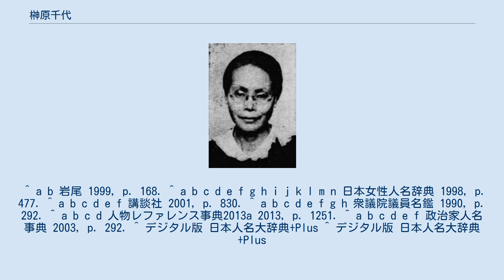榊原千代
女性衆議院議員_(帝国議会)
榊原 千代（さかきばら ちよ、1898年〈明治31年〉7月15日 – 1987年〈昭和62年〉4月28日）は、日本の雑誌記者、教育者、政治家。
衆議院議員（2期）、女性初の代議士の一人。
旧姓は間野。
 現在の静岡県三島市に生まれる。
 1917年（大正6年）、フェリス和英女学校を卒業。
1919年（大正8年）、青山女学院英文専門科本科卒業。
同年、雑誌「婦人の友」の記者となる。
自由学園教授などを経て、1927年（昭和2年）に経済学者の榊原巌と結婚。
結婚後、夫とともにドイツとイギリスに留学する。
マルブルグ大学（ドイツ）、セリオーク大学（イギリス）等で聴講する。
 帰国後、夫・巌が福島経済専門学校（現福島大学経済経営学類）教授に就任したことにより福島県に移り、福島高等女学校で教鞭を執る。
 第二次世界大戦後初の選挙となった1946年（昭和21年）の第22回衆議院議員総選挙に日本社会党から立候補して福島1区で当選する。
同選挙が男女普通選挙制度を採用した初の選挙であったため、女性代議士第1号の一人となった。
 翌1948年（昭和22年）の第23回衆議院議員総選挙でも再選し、片山内閣で女性初の司法政務次官に就任した。
1949年の第24回衆議院議員総選挙で落選。
 1951年（昭和26年）、国立大学管理法制定委員になる。
同年からフェリス女学院理事長、青山学院理事を務めた。
そのほか、国際基督教大学の創立委員および同大学評議員、聖光学院院長を歴任。
東京家庭裁判所調停委員も務めた。
 1987年（昭和62年）4月28日死去。
 ^ a b 岩尾 1999, p. 168. ^ a b c d e f g h i j k l m n 日本女性人名辞典 1998, p. 477. ^ a b c d e f 講談社 2001, p. 830. ^ a b c d e f g h 衆議院議員名鑑 1990, p. 292. ^ a b c d 人物レファレンス事典2013a 2013, p. 1251. ^ a b c d e f 政治家人名事典 2003, p. 292. ^ デジタル版 日本人名大辞典+Plus ^ デジタル版 日本人名大辞典+Plus